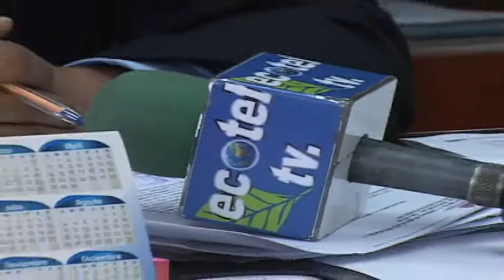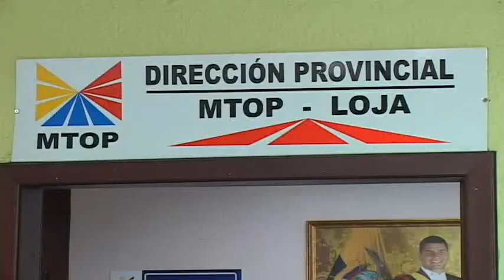MTOP DIRECTOR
Desde la tarde del miércoles  la  Dirección Provincial del Ministerio de Transporte y  Obras Públicas en Loja,  cuenta con un nuevo director  encargado. Se trata de Esner Bustamante Rivera. El   funcionario reemplaza en este cargo a Ángel Paredes quien también estuvo por el lapso de ocho meses como director encargado de la entidad.  Bustamante es lojano  y   funcionario de carrera del MTOP de la Provincia de Zamora Chinchipe  donde  viene trabajando  desde hace cuatro años.